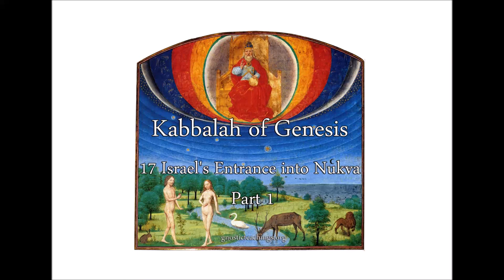Kabbalah of Genesis 17 Israel's Entrance into Nukva, Part 1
Kabbalistic symbols hidden in the book of Genesis about Initiation and the lineage of Abraham, Isaac, and Jacob.